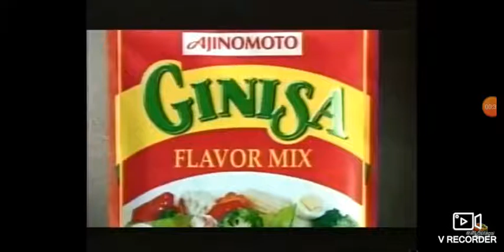Eat Bulaga: Laban O Bawi Sponsors 3